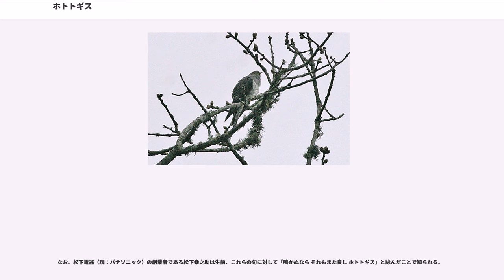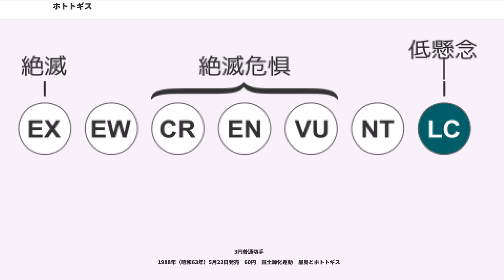ホトトギス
ホトトギス（杜鵑、学名：""）は、カッコウ目・カッコウ科に分類される鳥類の一種。特徴的な鳴き声とウグイスなどに托卵する習性で知られている（「ホトトギス目ホトトギス科」と書かれることもあるが、カッコウ目カッコウ科と同じものである）。日本では古来、様々な文書に登場し、杜鵑、杜宇、蜀魂、不如帰、時鳥、子規、田鵑など、漢字表記や異名が多い。

全長は28cmほどで、ヒヨドリよりわずかに大きく、ハトより小さい。頭部と背中は灰色で、翼と尾羽は黒褐色をしている。胸と腹は白色で、黒い横しまが入るが、この横しまはカッコウやツツドリよりも細くて薄い。目のまわりには黄色のアイリングがある。

アフリカ東部、マダガスカル、インドから中国南部までに分布する。

インドから中国南部に越冬する個体群が5月頃になると中国北部、朝鮮半島、日本まで渡ってくる。日本では5月中旬ごろにくる。他の渡り鳥よりも渡来時期が遅いのは、托卵の習性のために対象とする鳥の繁殖が始まるのにあわせることと、食性が毛虫類を捕食するため、早春に渡来すると餌にありつけないためである。

日本へは九州以北に夏鳥として渡来するが、九州と北海道では少ない。

カッコウなどと同様に食性は肉食性で、特にケムシを好んで食べる。また、自分で子育てをせず、ウグイス等に托卵する習性がある。
オスの鳴き声はけたたましいような声で、「キョッキョッ キョキョキョキョ!」と聞こえ、「ホ・ト・…・ト・ギ・ス」とも聞こえる。早朝からよく鳴き、夜に鳴くこともある。この鳴き声の聞きなしとして「本尊掛けたか」や「特許許可局」や「テッペンカケタカ」が知られる。

ホトトギスの異称のうち「杜宇」「蜀魂」「不如帰」は、中国の故事や伝説にもとづく。長江流域に蜀という傾いた国（秦以前にあった古蜀）があり、そこに杜宇という男が現れ、農耕を指導して蜀を再興し帝王となり「望帝」と呼ばれた。後に、長江の氾濫を治めるのを得意とする男に帝位を譲り、望帝のほうは山中に隠棲した。望帝杜宇は死ぬと、その霊魂はホトトギスに化身し、農耕を始める季節が来るとそれを民に告げるため、杜宇の化身のホトトギスは鋭く鳴くようになったと言う。また後に蜀が秦によって滅ぼされてしまったことを知った杜宇の化身のホトトギスは嘆き悲しみ、「不如帰去」（帰り去くに如かず。＝ 何よりも帰るのがいちばん）と鳴きながら血を吐いた、血を吐くまで鳴いた、などと言い、ホトトギスの口の中が赤いのはそのためだ、と言われるようになった。

日本では、激情的ともいえるさえずりに仮託して、古今ホトトギスの和歌が数多く詠まれ、すでに『万葉集』では153例、『古今和歌集』では42例、『新古今和歌集』では46例が詠まれている。鳴き声が聞こえ始めるのとほぼ同時期に花を咲かせる橘や卯の花と取り合わせて詠まれることが多い。

他にも夜に鳴く鳥として珍重され、その年に初めて聞くホトトギスの鳴き声を忍音（しのびね）といい、これも珍重した。『枕草子』ではホトトギスの初音を人より早く聞こうと夜を徹して待つ様が描かれる。

平安時代以降には「郭公」の字が当てられることも多い。これはホトトギスとカッコウがよく似ていることからくる誤りによるものと考えられている。松尾芭蕉もこの字を用いている。

宝井其角の句に「あの声で蜥蜴（とかげ）食らうか時鳥」がある。ホトトギスは美しい声で鳴くが醜いトカゲなどの爬虫類や虫などを食べる、すなわち「人や物事は見かけによらない」ということを指す。

万葉の時代から「ウグイスの巣に卵を産んで育てさせる」という託卵の習性が知られる一方、時代や地域によってはカッコウあるいはウグイスと混同されている例もある。下記「天下人」を詠んだ句では鳴き声を愛でる鳥すなわちウグイスであるとの考え方も一般的である。従って作品中に「ホトトギス」とある場合でも、季節や時間帯によっては注意が必要となる。

正岡子規は1895年（明治28年）4月に近衛師団つきの従軍記者として遼東半島に渡ったものの予定通りにはゆかず同年5月には帰国の途につくはめになり、帰国の船中で喀血して重態に陥り、神戸病院に入院し、結核と思われ、当時は結核は「不治の病」という位置づけであったので、自分に死・死期が迫っていると覚悟した。喀血した（血を吐いた）ことから、「鳴いて血を吐く」と言われているホトトギスと自分を重ね合わせ、ホトトギスにちなむ句を一晩で数十も作ったという。そして、ホトトギスの漢字表記のひとつの...